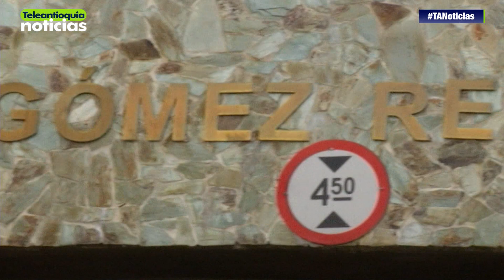Intercambio vial de Los Balsos entra en funcionamiento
Después de grandes contratiempos, incomodidades y muchos meses de retraso, esta noche entra en funcionamiento una de las obras del paquete vial de valorización en Medellín: el intercambio vial de la transversal Inferior con Los Balsos, en El Poblado, al sur de la ciudad.

-Teleantioquia Digital-